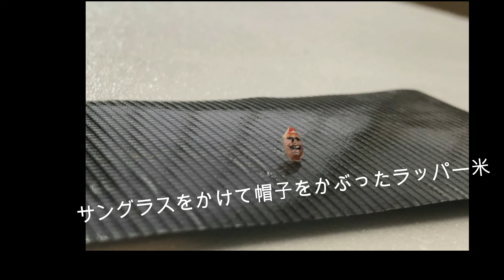『米描き』に挑戦！！ PRIVATE 編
初めて　お米に絵を描きました！
目がジンジンしました。初めての割には力作だと思います…♪

YAMAKEIの絵画チャンネルです。

●お仕事、ご相談、お問合せはこちら（担当：ナガタカ）